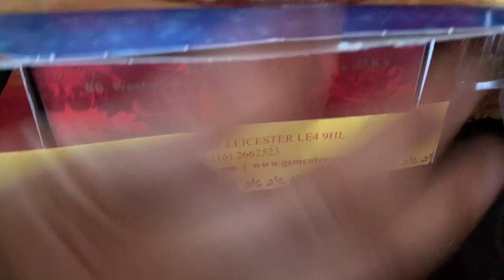Beginner's Guide to the Purewal Family